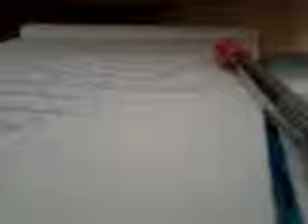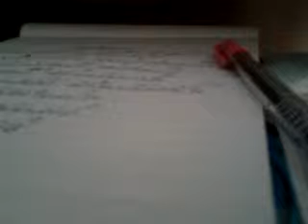ไม่อาจปฎิเสธ